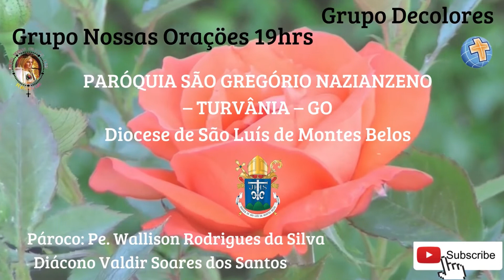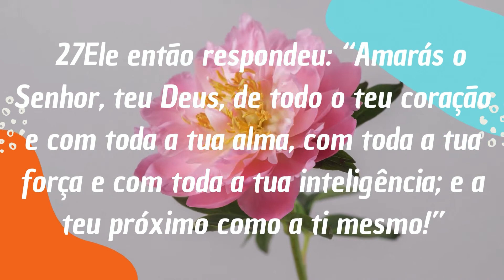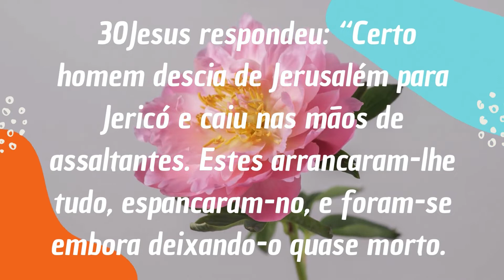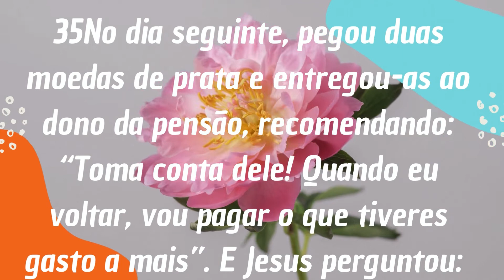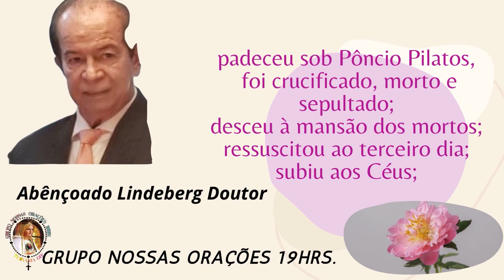Evangelho c/o Diác.Valdir e c/a participação do abc.Lindberg Doutor 03/10/02-Turvânia-Go.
— Eu vos dou novo preceito: que uns aos outros vos ameis, como eu vos tenho amado. (Jo 13,34)

Naquele tempo, 25um mestre da Lei se levantou e, querendo pôr Jesus em dificuldade, perguntou: “Mestre, que devo fazer para receber em herança a vida eterna?” 26Jesus lhe disse: “Que está escrito na Lei? Como lês?” 27Ele então respondeu: “Amarás o Senhor, teu Deus, de todo o teu coração e com toda a tua alma, com toda a tua força e com toda a tua inteligência; e a teu próximo como a ti mesmo!” 28Jesus lhe disse: “Tu respondeste corretamente. Faze isso e viverás”. 29Ele, porém, querendo justificar-se, disse a Jesus: “E quem é o meu próximo?” 30Jesus respondeu: “Certo homem descia de Jerusalém para Jericó e caiu nas mãos de assaltantes. Estes arrancaram-lhe tudo, espancaram-no, e foram-se embora deixando-o quase morto. 31Por acaso, um sacerdote estava descendo por aquele caminho. Quando viu o homem, seguiu adiante, pelo outro lado. 32O mesmo aconteceu com um levita: chegou ao lugar, viu o homem e seguiu adiante, pelo outro lado. 33Mas um samaritano que estava viajando, chegou perto dele, viu e sentiu compaixão. 34Aproximou-se dele e fez curativos, derramando óleo e vinho nas feridas. Depois colocou o homem em seu próprio animal e levou-o a uma pensão, onde cuidou dele. 35No dia seguinte, pegou duas moedas de prata e entregou-as ao dono da pensão, recomendando: “Toma conta dele! Quando eu voltar, vou pagar o que tiveres gasto a mais”. E Jesus perguntou: 36“Na tua opinião, qual dos três foi o próximo do homem que caiu nas mãos dos assaltantes?” 37Ele respondeu: “Aquele que usou de misericórdia para com ele”. Então Jesus lhe disse: “Vai e faze a mesma coisa”.